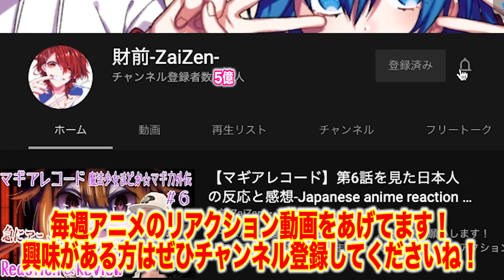【ノゲノラ】解釈次第でルールが広がりすぎてつい笑ってしまいました/第3話を見た日本人の反応-Japanese anime reaction-｜No Game No Life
パロディがぶっ刺さりで面白すぎる

【ノーゲーム・ノーライフ】のリアクションと感想動画になります

0:00 OPトーク-Talk-
1:21 リアクション-Reaction-
25:11 感想-Review-

〜For oversea〜
I watched 【No Game No Life】

上記より引用

・動画ED
ナツゾラ/優莉−川崎泰弘（Atelier LadyBird） / Audiostock